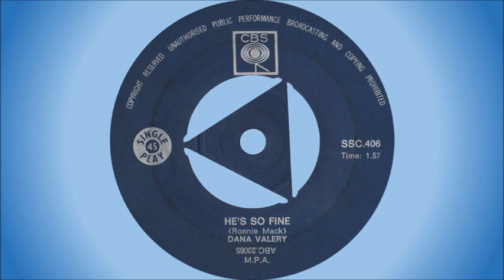Dana Valery - He's so fine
Dana Valery Catalano (born Fausta Dana Galli in Codogno, Italy, in 1944) is a singer, actress and television performer. She came to South Africa with her parents at the age of 4, and took singing lessons for many years whilst at school. At the age of 16 she returned to Italy to launch her singing career. She sang at the Cafe Roma on the Italian Riviera, and subsequently entered and won the famous Milan Song Festival. In 1962 she returned to South Africa, and began a long and very successful collaboration with Dan Hill, which resulted in her releasing a number of albums and 7” singles. On 11 September 1964 she became the first female ballad singer to win the coveted SARI award for best female vocalist, a feat she repeated in 1965.

During her distinguished career she has performed on television, radio, Broadway and in live concert performances worldwide, including major cities such as New York, London, Monte Carlo, Las Vegas, Atlantic City and Johannesburg. She is the sister of the late singer and actor Sergio Franchi.